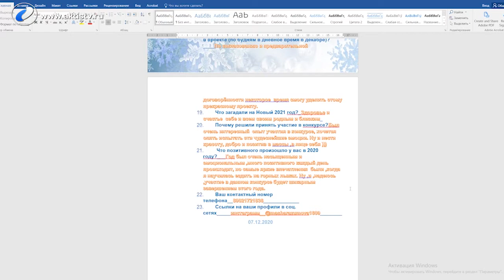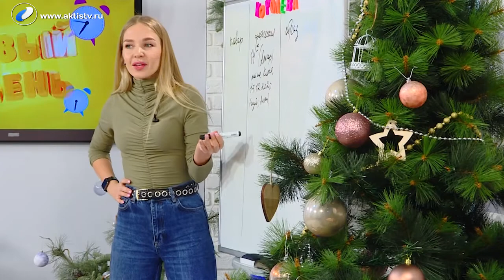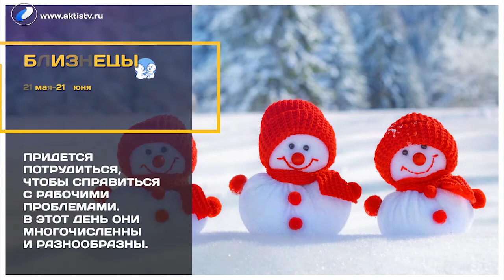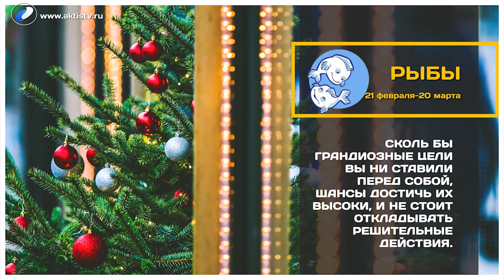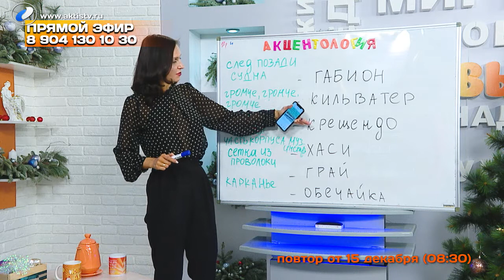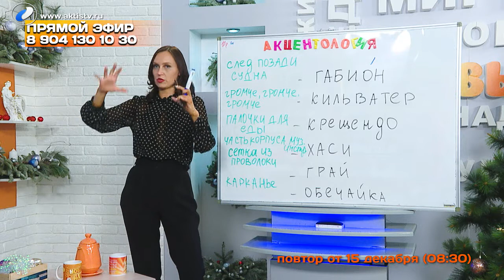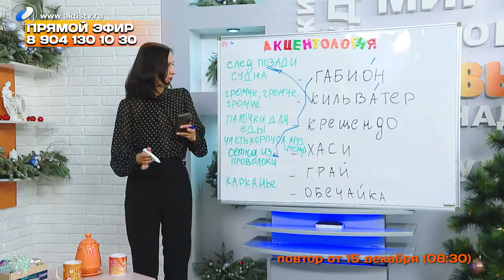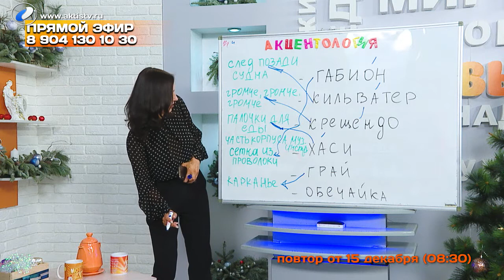Выпуск программы «Новый день» за 15 декабря 2020